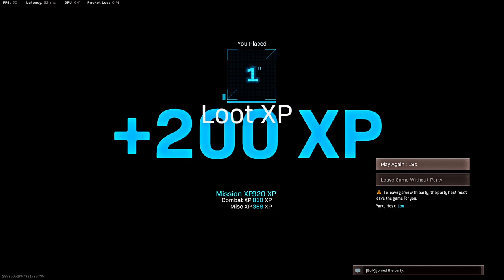Should We Take The Gondola Call of Duty Warzone Cold War Season 3